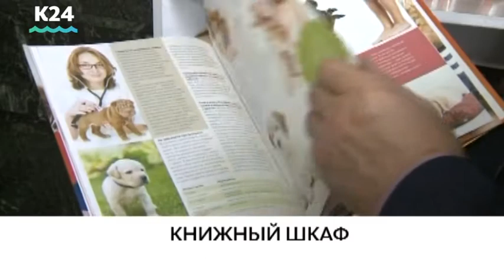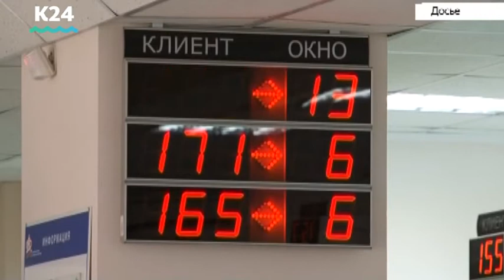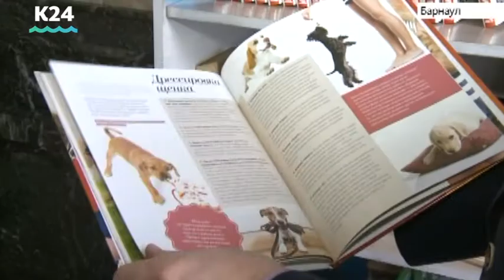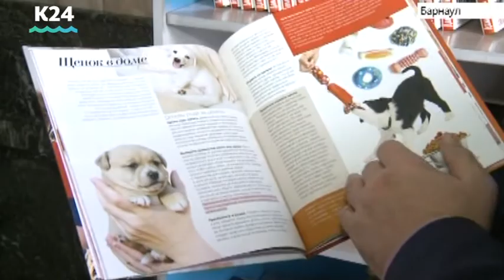Выпуск новостей 13:00, 3 января